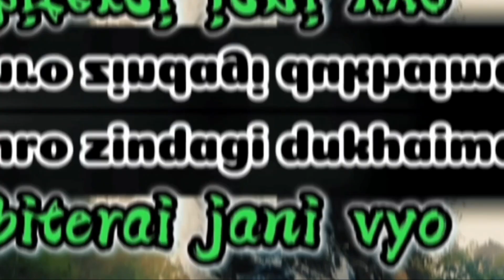bibek mama ra saroj lai din vhori kam gareko mahashus kasto vyo vanera sodh puch gardai